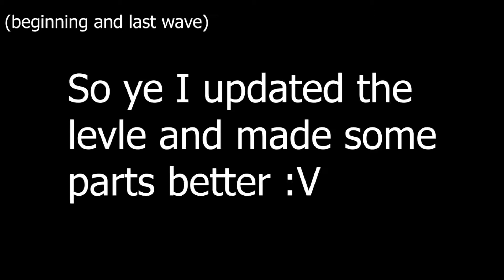UPDATE FOR FINALCODE (Added more decoration) | Geometry Dash [2.11]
Just a little update for the last wave section. :D